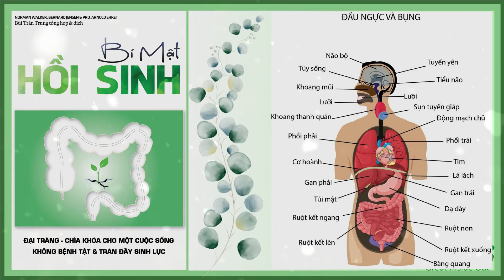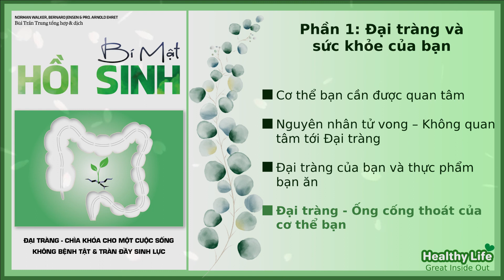2. BÍ MẬT HỒI SINH | I. Phần 1. Đại tràng và sức khỏe của bạn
💛   Xin gửi lời cám ơn đến anh Bùi Trần Trung 💓💓💓

Cám ơn anh Trung đã tổng hợp, biên dịch và hiệu đính thật chỉnh chu các cuốn sách, nội dung sách được dịch với từ ngữ dễ hiểu, trình bày dễ xem, bìa sách còn được thiết kế đẹp.

Cám ơn anh đã giới thiệu và cung cấp các sản phẩm tốt nhằm hỗ trợ, cải thiện và nâng cao sức khỏe.

Chúc anh thật nhiều sức khỏe, tràn đầy năng lượng để tiếp tục lan tỏa những thông tin hữu ích, sản phẩm hữu dụng đến mọi người 💓

💛 Tham khảo các sản phẩm từ anh Trung - Lối Sống Xanh qua các link sau:

🌱 Bộ 4 cuốn sách từ anh Bùi Trần Trung - Lối Sống Xanh

🌱 Các sản phẩm hữu ích khác từ anh Bùi Trần Trung - Lối Sống Xanh

💚   Thông tin sách:
* Cuốn sách: Bí mật hồi sinh
* Nguồn sách: Bùi Trần Trung

 💚 Nếu yêu quý Kênh, bạn hãy hỗ trợ Kênh Healthy Life qua các hình thức sau nhé:

💛  Tuyên bố chung: Nội dung trong video này chỉ dành cho các mục đích cung cấp, chia sẻ thông tin, giáo dục và không nhằm mục đích tư vấn y tế. Nội dung trong video này không nhằm thay thế sự tư vấn trực tiếp từ phía các chuyên gia chăm sóc sức khỏe và không phải là lời khuyên y khoa. Kênh Healthy Life không chịu trách nhiệm cho bất kỳ lời khuyên, quá trình điều trị, chẩn đoán hoặc bất kỳ thông tin, dịch vụ hoặc sản phẩm nào bạn có được thông qua video, bạn là người chịu trách nhiệm cho lựa chọn và hành động của bạn.